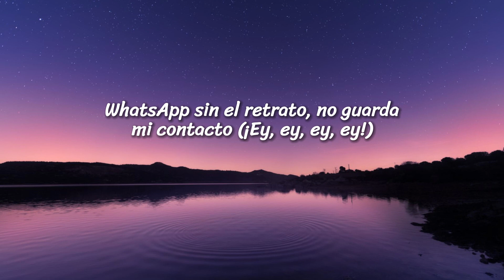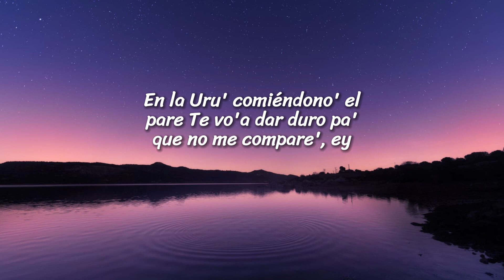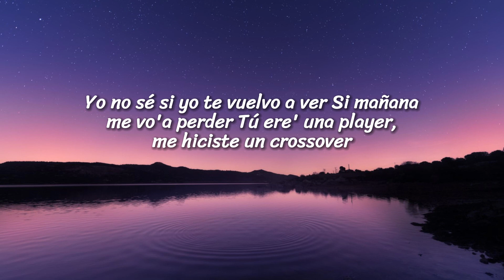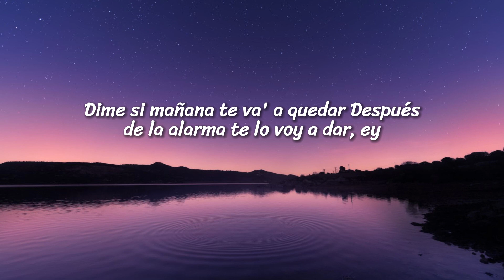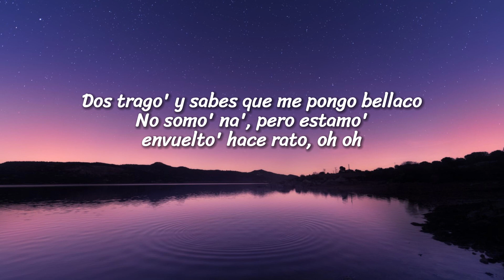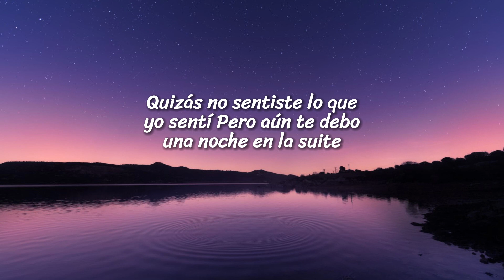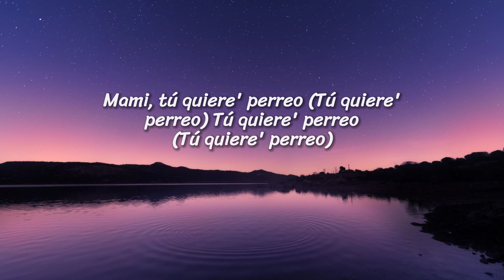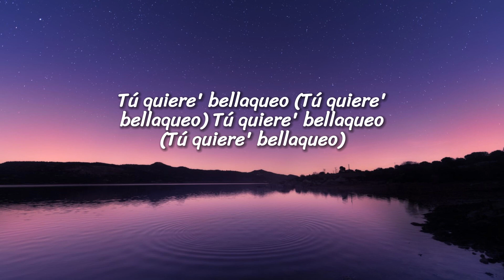Bad Bunny - Moscow Mule (Letra/Lyrics)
[Letra de "Moscow Mule"]

[Verso 1]
En la Uru' comiéndono' el pare
Te vo'a dar duro pa' que no me compare', ey
Cuida'o con ese mahón, que se va a romper (Ey)
Después de la alarma te lo voy a dar, ey
Hoy tú no va' a trabajar, jeje, no

[Puente]
En una playa por Bali, si no, Cancún

[Outro]
Mami, tú quiere' perreo (Tú quiere' perreo)
Tú quiere' perreo (Tú quiere' perreo)
Tú quiere' bellaqueo (Tú quiere' bellaqueo)

LaLetra